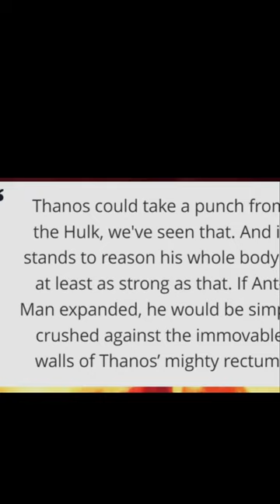Why didn't ant man go inside Thanos and kill him explained in Telugu | Breakdown Telugu